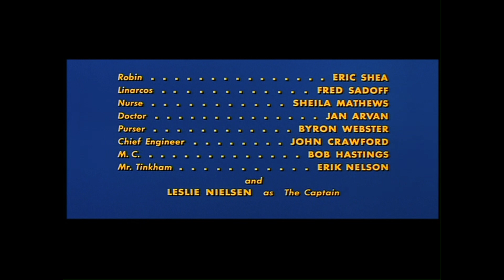Opening/Closing to The Poseidon Adventure 1999 DVD (HD)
DVD distributor: 20th Century Fox Home Entertainment
Original release date: March 9, 1999
VIDEO_TS file date: December 23, 1998

List of contents:

Opening:

1.) FBI Warning/Attention screens
2.) DVD Menu
3.) 20th Century Fox Home Entertainment logo (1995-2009)

Closing:

1.) Last few seconds of end credits
2.) Digital Video Compression Center logo (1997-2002)